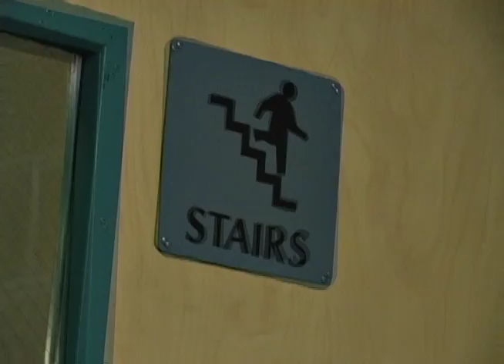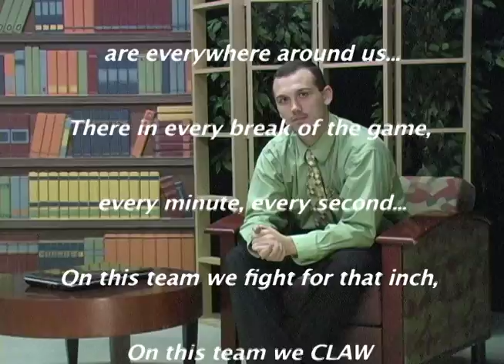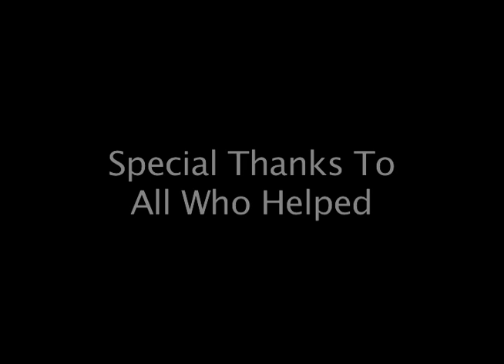2011 - "How to Prepare for Your Fantasy Football Draft" - final project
Final How-To project Created @ New England Institute of Technology